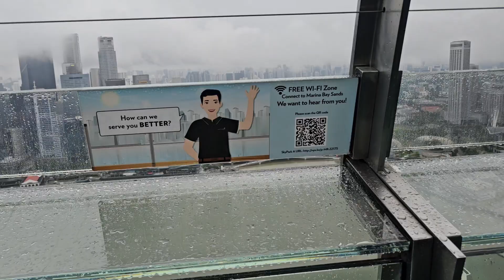singapore singapura marinabaysandssingapore marinabay